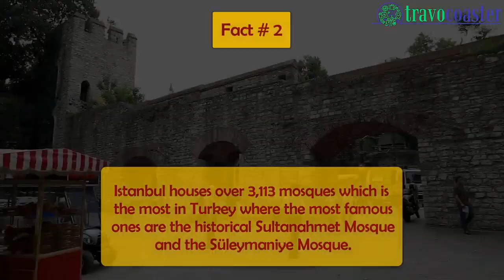Things that you don't know about Istanbul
For the tourists across the world, this place is always one of the most amusing places to make a visit. Istanbul demonstrates the history that had shaped our age. Earlier this place was known as Constantinople and Byzantium, Istanbul is a place of economic and cultural center. Watch the video and comprehend these facts about this historical place.

Follow Travocoaster on various Social Platforms